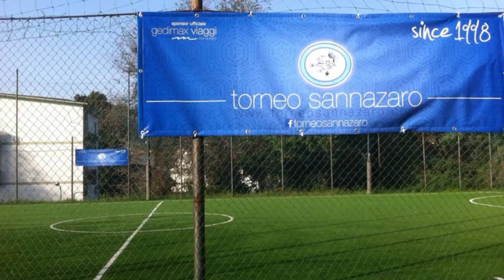AFEN SF VS AC Scampia